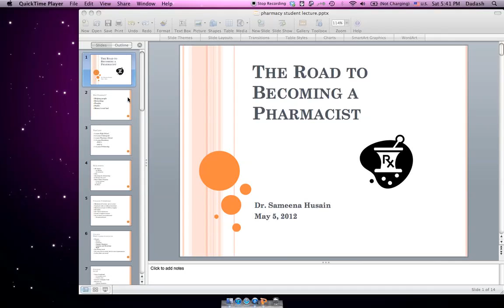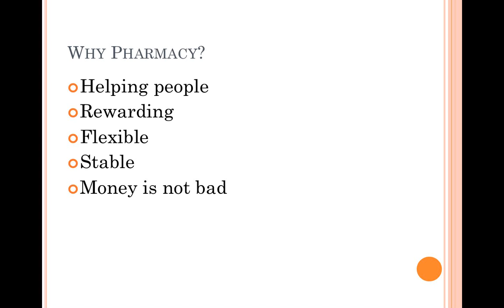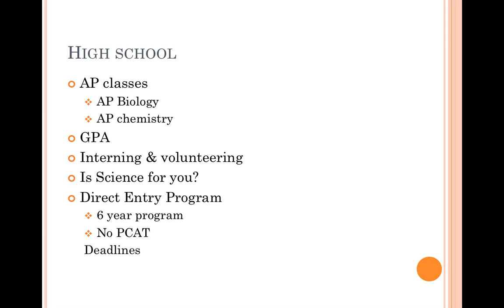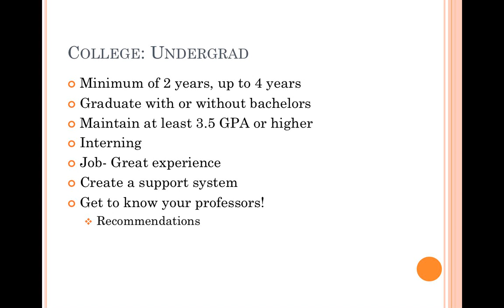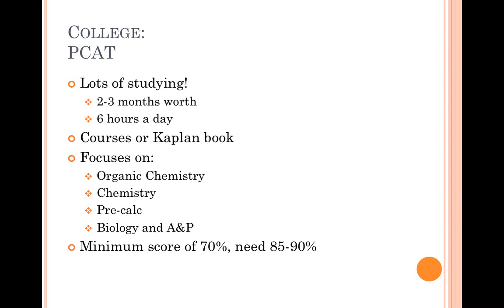The Road To Becoming a Pharmacist 1/6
Sr. Sameena Husain joins Mohebban-e-Fatemeh (SA) to explain the road to becoming a pharmacist.